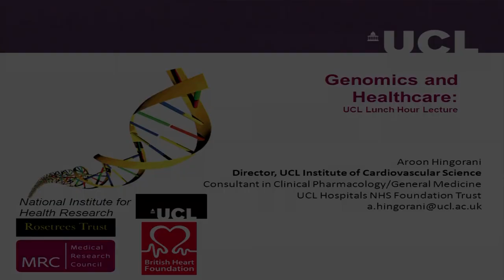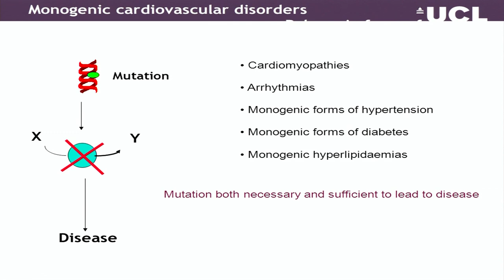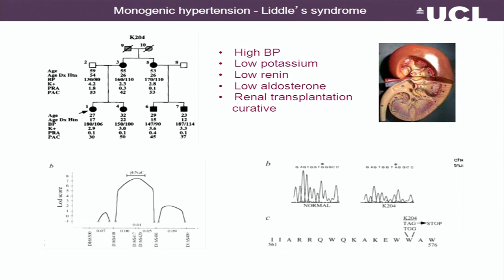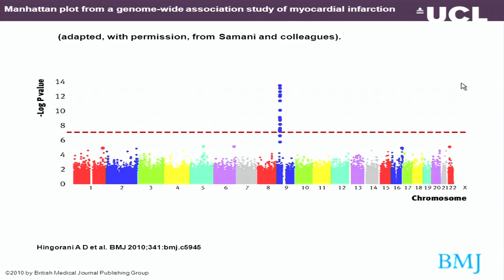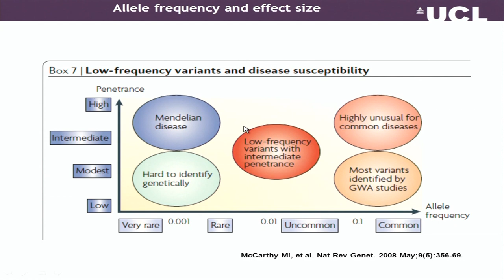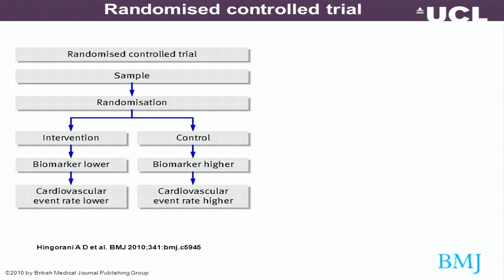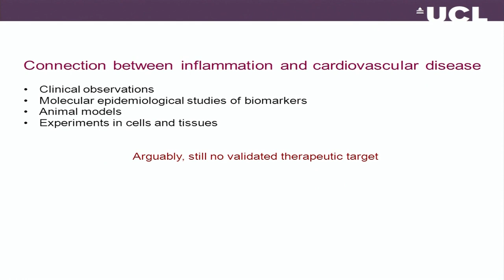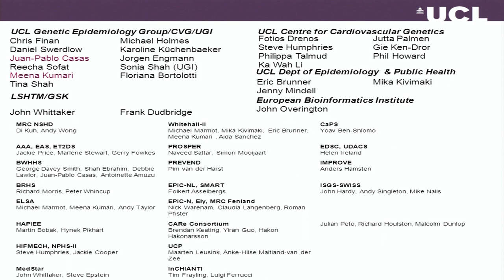Genomics and healthcare (28 Feb 2013)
Prof Aroon HIngorani, Director, UCL Institute of Cardiovascular Science

Greater understanding of how genetic differences influence disease susceptibility and drug response has potentially important healthcare applications. This lecture, marking Heart Awareness Month, focuses on some of the opportunities and challenges of using genomic information to improve personal and public health, using cardiovascular disease as an example.